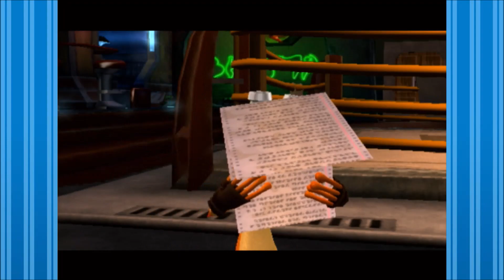Jak II - Part 3: So Then I Started Blasting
In Part 3 of the Jak II playthrough, we're given another dirty job (literally) by Krew to clear out the sewers, and what's the best way of unclogging the pipes down there? Why, by blasting them of course! And for our troubles, we get something new to blast with.